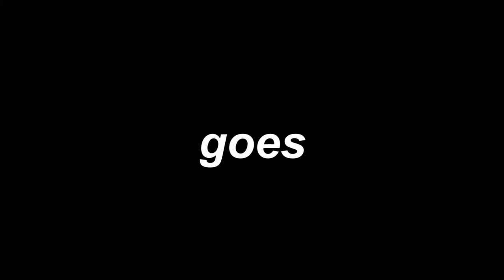ＭＩＣＨＡＥＬ ＳＣＡＲＮ 🕵️‍♀️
so so so so so sorry for the glitches in this vid😭

i edit on Davinci Resolve and After Effects

@ssscout style